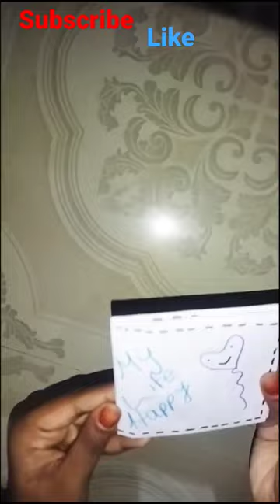packet money purse😘